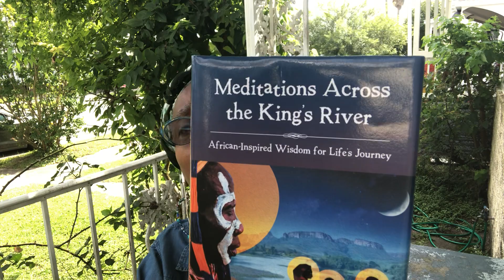Creole Griotess: Growing up in Little Africa - Pre-Wakanda aka Racially Segregated USA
Discussing my life in the USA as a child and young person. Feeling  like I have gone back in my timeline, when I travel to the Motherland . It was and is part of my identity. Being among my people is what my soul desires. It is what I known.
 I was told my drum instructor, "people like what they know".

My old family photos reflect how I was living. How we were living.

There is no romanticism intended on how the Catholic nuns taught us all subjects, including religion .

That is a story for other days. lol

If you want to help me to do good in the Motherland , donate at www,hybasia.org .